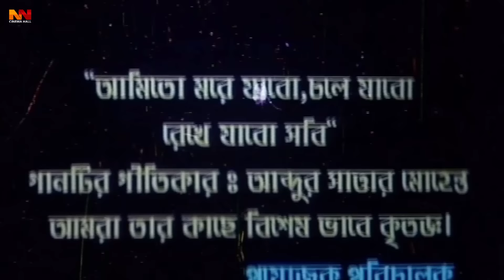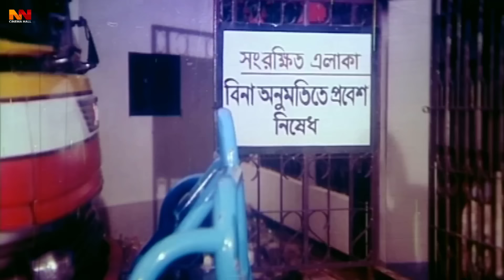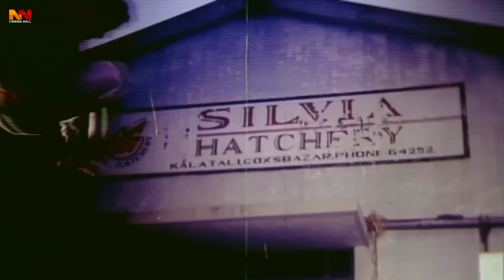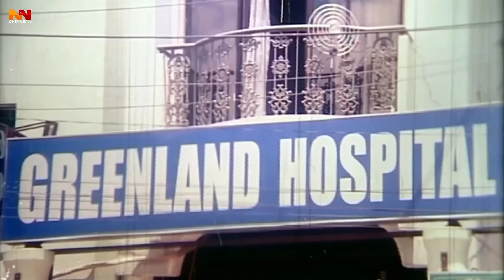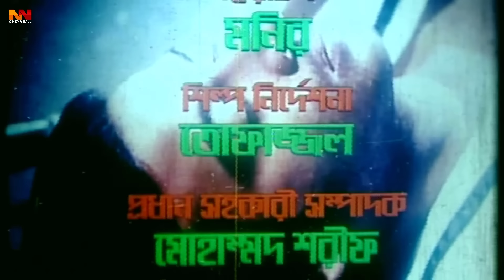Khuni Sikdar - খুনি শিকদার | Bangla New Movie | Shakib Khan | Nodi | Liton | Megha | Mamun Shah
Video Title :Khuni Sikdar - খুনি শিকদার | Bangla New Movie | Shakib Khan | Nodi | Liton | Megha | Mamun Shah

Movie: Khuni Sikdar
Cast: Shakib Khan, Nodi, & Liton, Megha, Mamun Shah, Urmila
Directed: Monowar Khokon
Produced: Abdul Alim
Lyricist : Moniruzzaman Monir
Story & Dialogue: Kamol Sarkar
Language : Bangla
Label :  @NNCinemaHall

*** ANTI-PIRACY WARNING ***